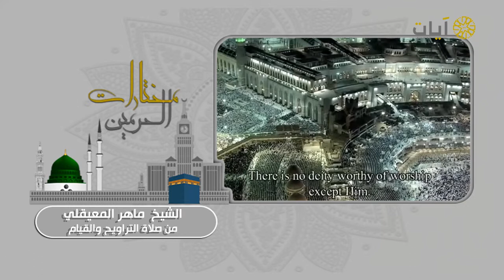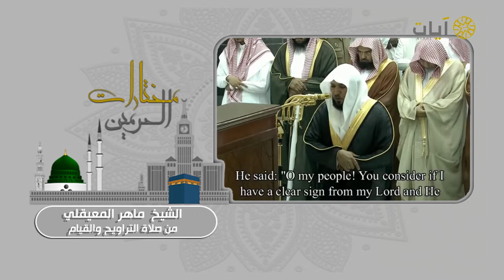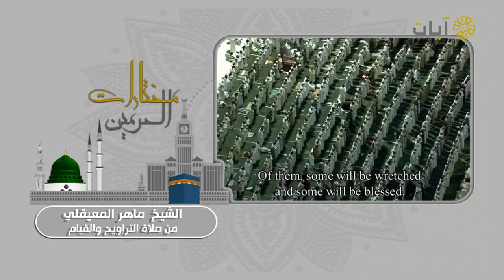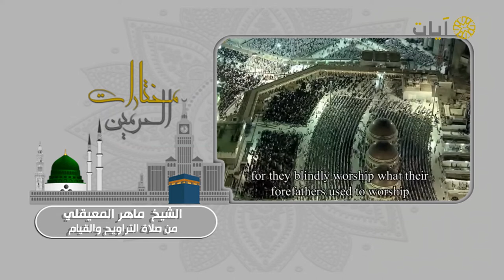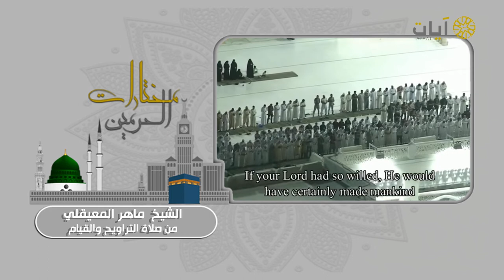تلاوة من سورة هود للشيخ